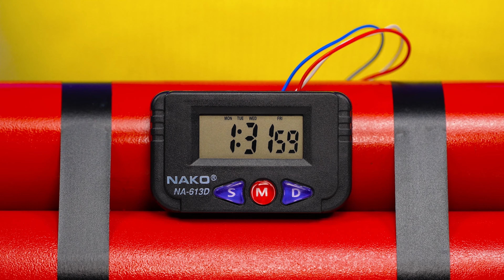Rosa und Blau Mystery Box Challenge | Lustige Situationen von Happy Fun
Welche Farbe gefällt dir am besten? Schauen Sie sich unsere neue, leuchtende Herausforderung an!